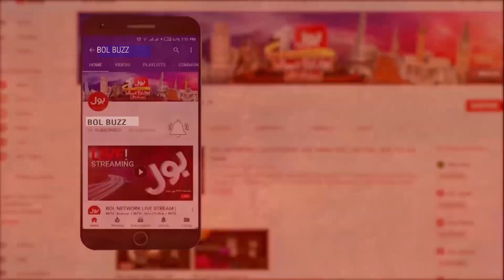Pakistani Short Film Mulaqat Wins International Award | Vaughan International Film Festival